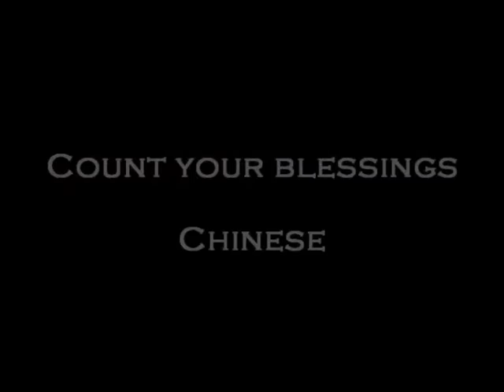Count your blessings - New Apostolic Church members in China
"Count your blessings" sung in Chinese by New Apostolic Church members in China as part of their 2013 celebrations of worshipping in China for five years.. Conductor: Elrich Julius.